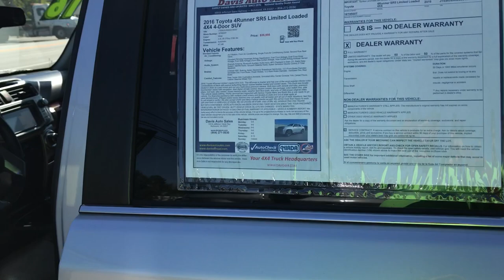2016 Toyota 4Runner SR5 Limited Loaded 4X4 SUV - Walk Around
2016 Toyota 4Runner Limited Loaded 4X4 SUV. This 4Runner is loaded and has one of the most popular interior color combinations of black with peanut butter/King Ranch colored leather heated and cooled seats. This truck was locally traded in clean as a pen inside and out very meticulous previous owners. Both keys with remote and fobs, premium touchscreen stereo with navigation, dual digital climate control, traction control, tow package, color match trim, side steps, roof rack, alloy wheels, power memory seats, weather tech floor mats, and only 47,000 proper original miles. This vehicle needs nothing, freshly serviced and inspected with factory Toyota filters and fluids this is one ready to go vehicle. For financing assistance with multiple credit unions and lenders in state and out of state apply (Please realize some vehicles may not qualify with all banks and all out of state situations; feel free to call ahead to verify). We also accept USAA and Navy Federal checks as well. We will be more than happy to work with your bank or credit union of choice. We can provide bill of sale, copy of title, etc. whatever they may request. Financing rates as low as 2.99% with qualified credit. We also accept cash deals. We assist with and transport to all 50 states even outside the country and will be happy to help with this process. for full listings of our 150 plus stock and lifted, accessorized trucks and SUVs gas and diesel, commercial work trucks, vans, tow trucks / rollbacks, and custom hauling vehicles of all shapes and sizes. This vehicle is at our 10016 Jefferson Davis Highway, Richmond, VA 23237 location.